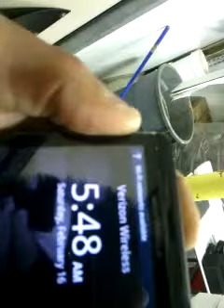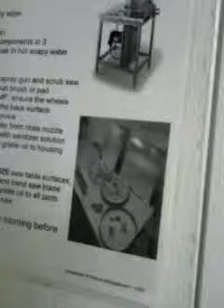Shoppers selling bad meat